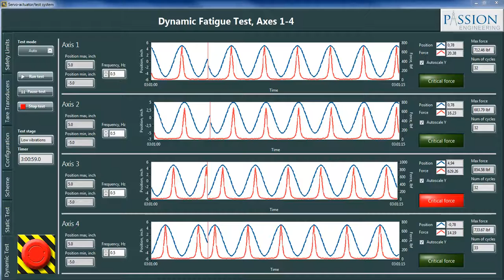servo-actuator test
Servo-actuator test specially for Passion engineering